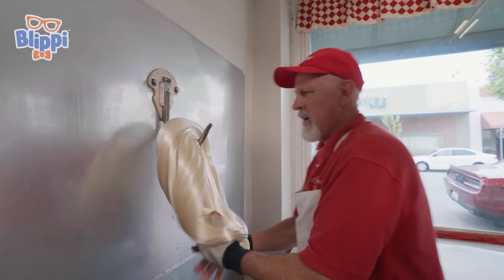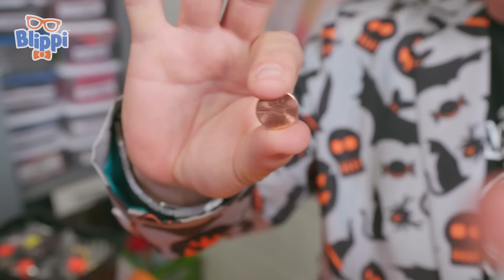Blippi and Meekah's Sweet Sweet Trick-or-Treat + More Halloween Horror | Best Friend Adventures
Timecodes:
0:00 Blippi and Meekah's Sweet Sweet Trick-or-Treat
16:58 Blippi Has a Magical Halloween
31:36 Blippi's Search for His Halloween Costume - Learn About Professions
43:39 Blippi Decorates a House For Halloween - Spooky Halloween House
57:15 Halloween
1:00:15 Blippi and Meekah Pick Out Their Halloween Costumes!
1:14:54 Halloween Song
1:18:20 Blippi's Spooky Spells Halloween